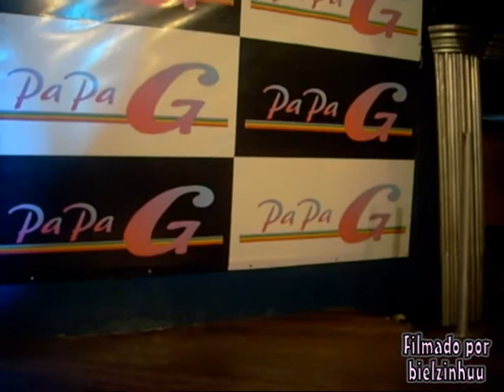Rose Bombom - Papa G ( 17-07-09 ) Parte2.Final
Sexta-feira 17.07.09